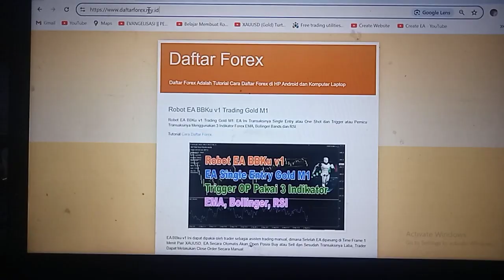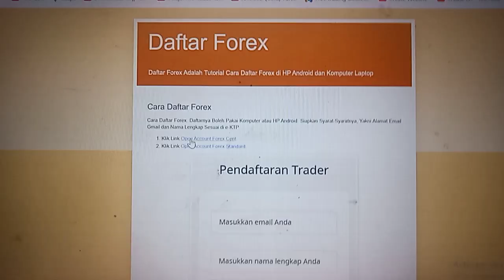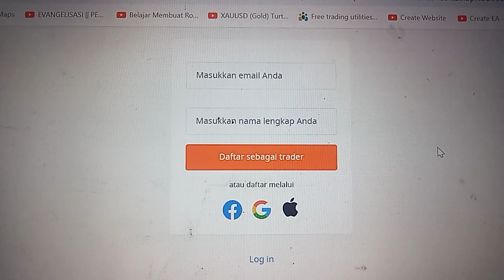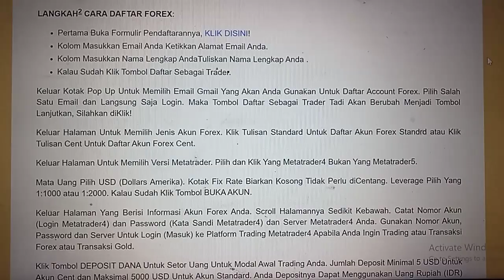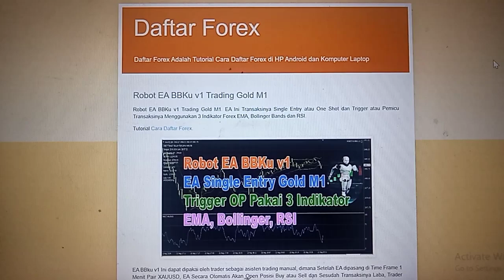Tutorial Caranya Daftar Forex Account Cent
Tutorial caranya daftar forex account Cent dapat dilihat di video ini.